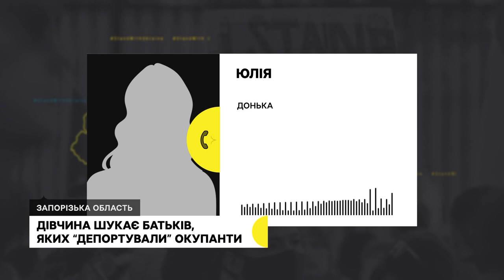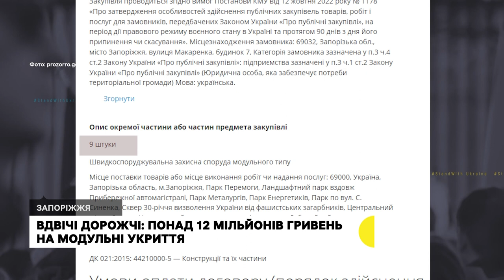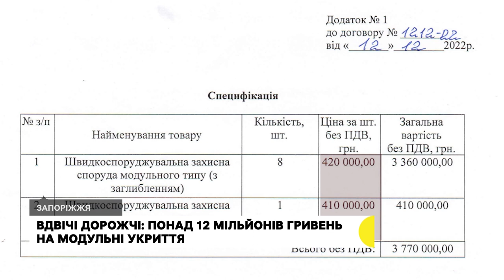Ситуація на Запорізькому напрямку, шукає батьків, яких «депортували» окупанти | Новини | 28.02.2023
Окупанти посилюють угрупування на підступах до Оріхова; дівчина шукає батьків, яких російські військові видворили з тимчасово окупованої території; вилікували понад 300 військовослужбовців за рік повномасштабної війни в обласному кардіоцентрі.

Детальніше про новини у випуску:
0:39 – 1:57 Близько 11 батальйонно-тактичних груп сконцентрували російські військові поблизу Оріхова.
1:57 – 5:18 Щодня росіяни обстрілюють місто Оріхів, Запорізької області. За вісім кілометрів від нього –  лінія фронту.
5:18 – 6:51 Дівчина шукає батьків, яких російські військові видворили з тимчасово окупованої території.
6:51 – 9:12 Понад триста операцій на серці зробили військовим в Запорізькому обласному медичному центрі серцево-судинних захворювань за рік повномасштабної війни.
9:12 – 11:04 Більш як 12 мільйонів гривень для модульних укриттів та ще мільйон на інформаційні таблички для них.
11:05 – 12:12 Патрульні поліцейські знову перевіряють швидкість руху автівок у Запоріжжі.
12:12 – 14:54 У Дніпрі переселенець відновлює свій бізнес.